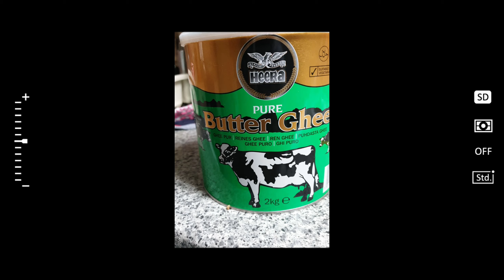Ethiopian food ለወጥ እና ለክትፎ የሚሆን የቂቤ አነጣጥር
የቅቤአነጣጠር howtomakeethiopianbutter butter zedkitchen# እየንን ቅቤ ለመስራት የሚያስፈልጉን ንጥር ነገሮች
Willow better
Pure butter ghee
1 እጅ ሙሉ ኮስርት
2 -3 የሾርባ ማንኪያ ኮሮሪማ
1/2 የሾርባ ማንክያ ነጭ ቅመም
1 የሻይ ማንኪያ የደርቀ ዝንጅብል ፓውደር